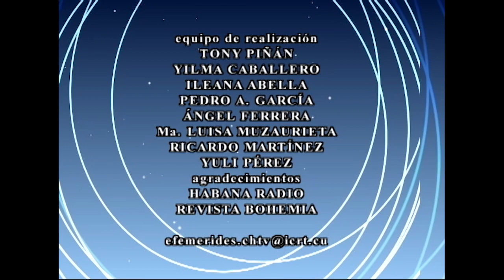🕰 El Tiempo y la Memoria.🗓 04/12/2022